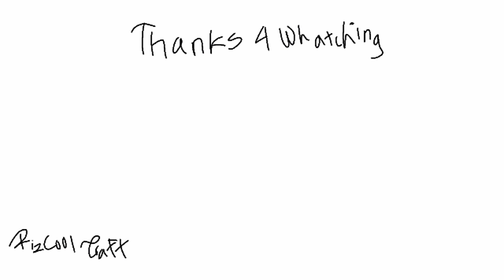Skins Pack Viva Vantasy || Terbaru dan Terlengkap 😱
[⚠ Ada Bacaan ⚠]

🔽Credit🖌
-Addon :